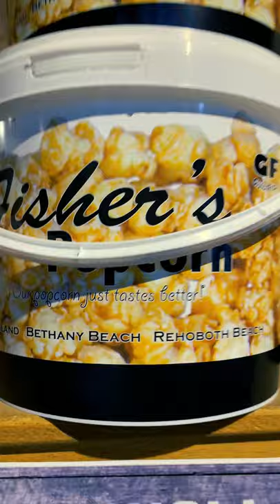Hidden Gems of Maryland: Richardson Farm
Have you checked out Richardson Farms great fresh finds?